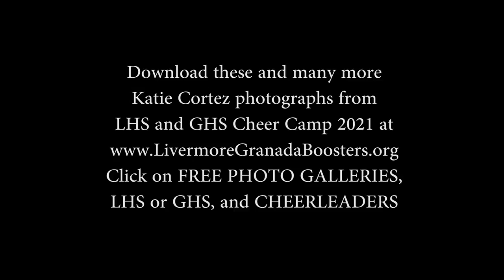GHS LHS Cheer Camp Day 4 2021 Katie Cortez Photographs